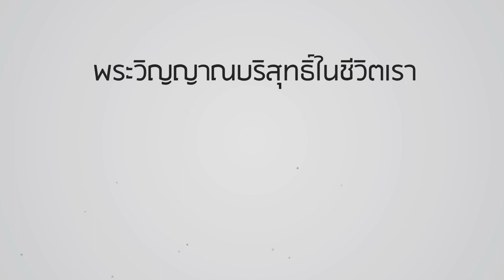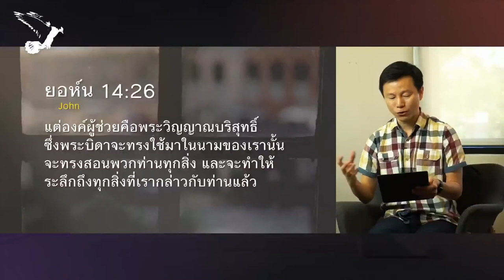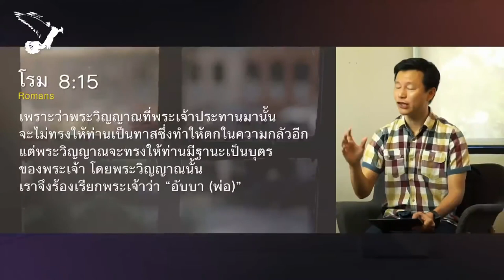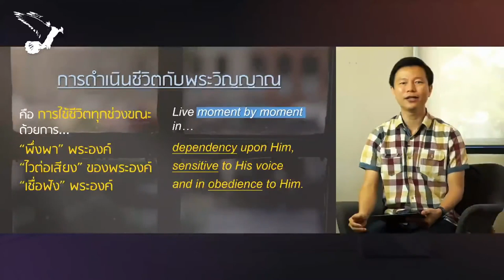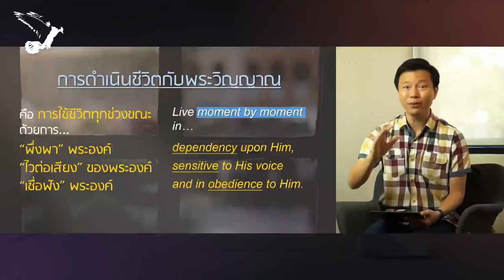คำเทศนา พระวิญญาณบริสุทธิ์ในชีวิตเรา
เมื่อคริสเตียนละเลยเรื่องพระวิญญาณบริสุทธิ์ไป ทำให้เราจะละเลยเรื่องที่สำคัญยิ่งของความเชื่อคริสเตียน และนั่นยังไม่พอหากรู้เพียงว่าพระวิญญาณสำคัญ เราจำเป็นต้องรู้ว่าจะดำเนินชีวิตตามพระวิญญาณอย่างไรด้วย?

หัวข้อคำเทศนา: พระวิญญาณบริสุทธิ์ในชีวิตเรา

พระวิญญาณบริสุทธิ์กับพระเยซู
• ดำเนินชีวิตกับพระวิญญาณอย่างไร?
• เรารับรู้พระวิญญาณในชีวิตได้อย่างไร?
• แล้วเราจะเติบโตในการดำเนินชีวิตกับพระวิญญาณได้อย่างไร?